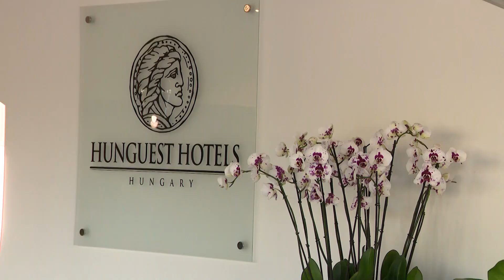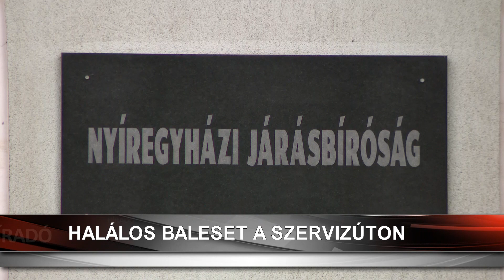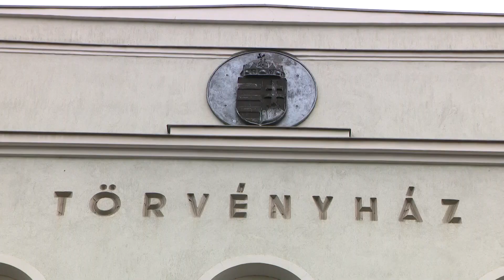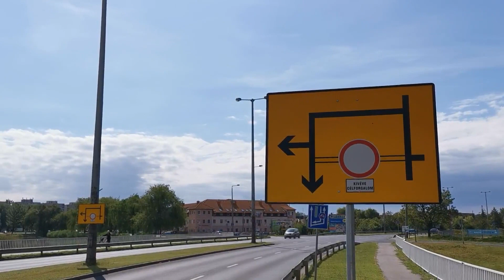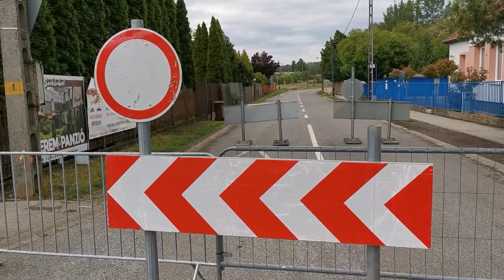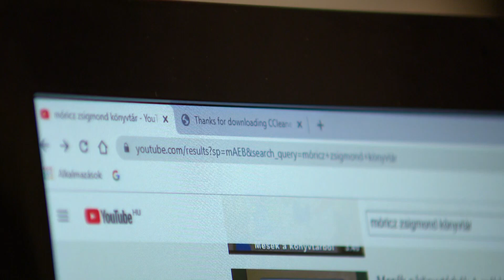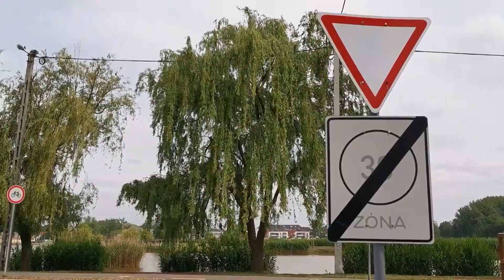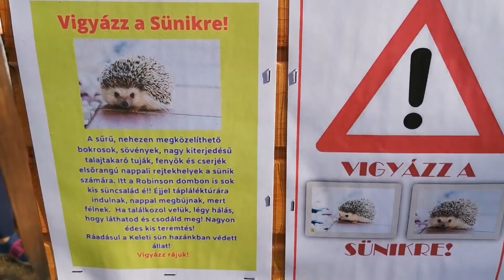Híradó 2020. május 28-án, csütörtökön